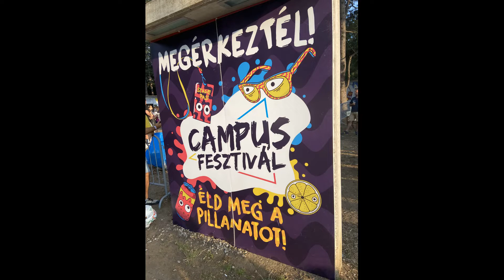Campus 2021.07.23. Follow the Flow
Campus fesztivál Debrecen, 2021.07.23. a Follow the Flow koncertje